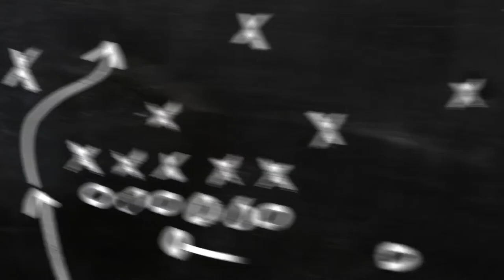| Top 10 Attack Submarines in the world | 2020 | Defence Update |🔥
An attack submarine or hunter-killer submarine is a submarine specifically designed for the purpose of attacking and sinking other submarines, surface combatants and merchant vessels. In the Soviet and Russian navies they were and are called "multi-purpose submarines".They are also used to protect friendly surface combatants and missile submarines.Some attack subs are also armed with cruise missiles mounted in vertical launch tubes, increasing the scope of their potential missions to include land targets.

Attack submarines may be either nuclear-powered or diesel-electric ("conventionally") powered. In the United States Navy naming system, and in the equivalent NATO system (STANAG 1166), nuclear-powered attack submarines are known as SSNs and their diesel-electric predecessors were SSKs. In the US Navy, SSNs are unofficially called "fast attacks".

Here is list of Top 10 Attack Submarines in the world 🔥.